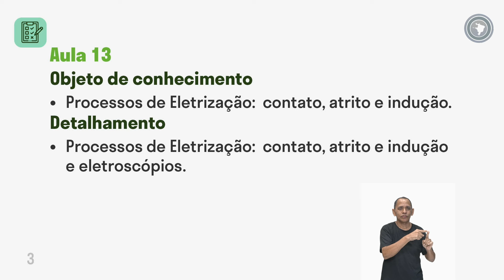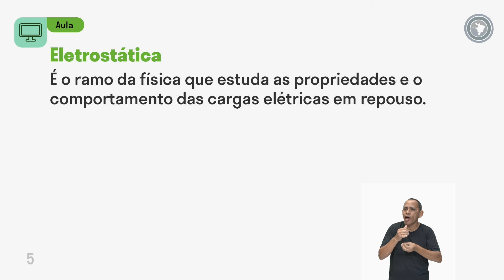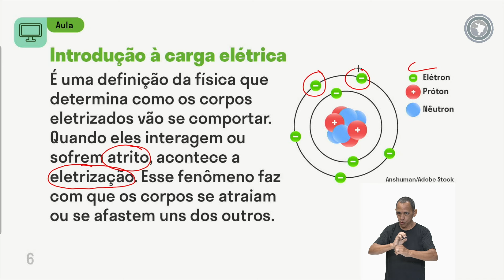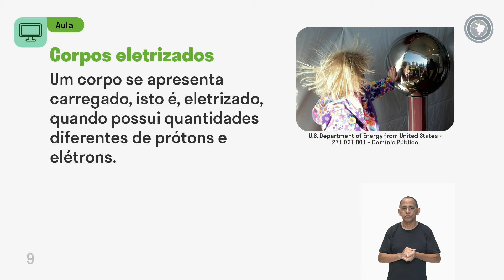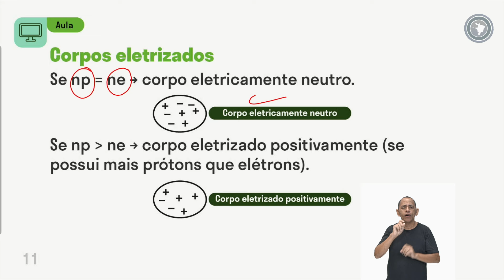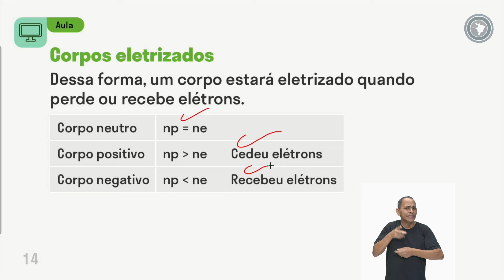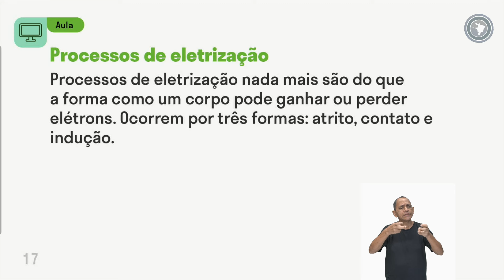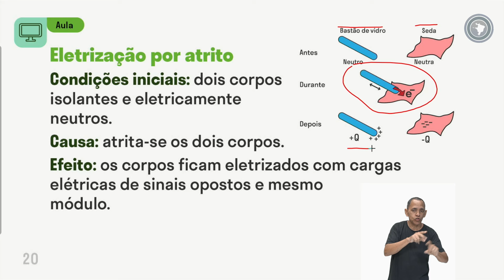Física - Aula 13 - Processos de eletrização: contato, atrito e indução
Processos de eletrização:  contato, atrito e indução e eletroscópios.